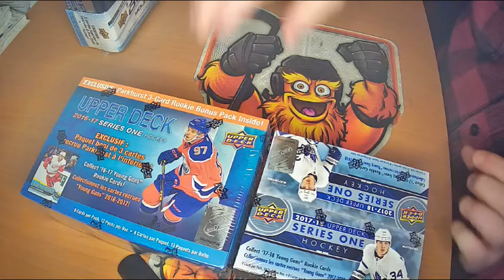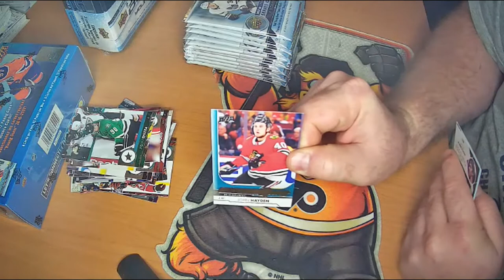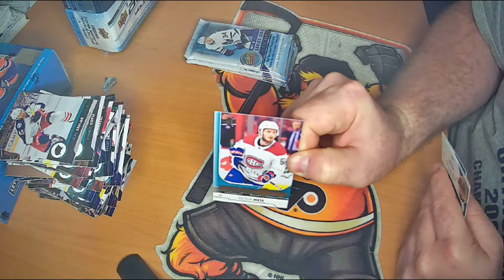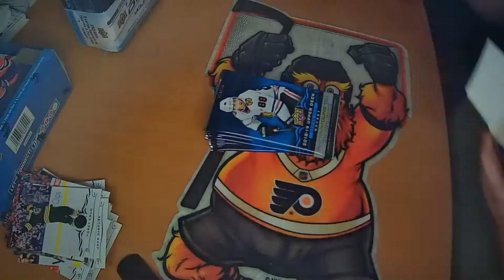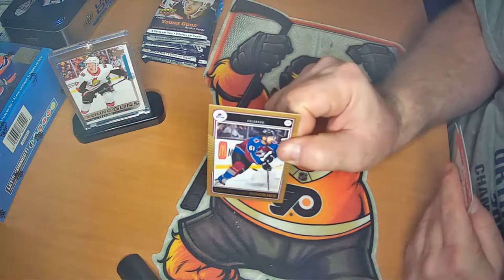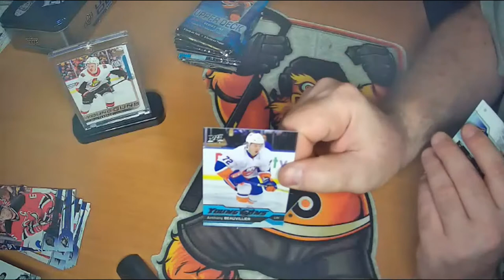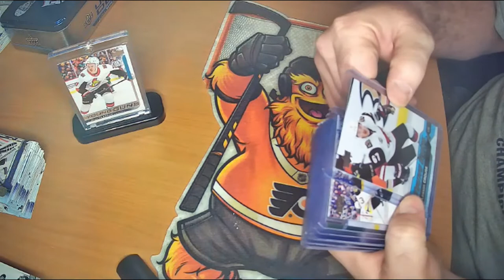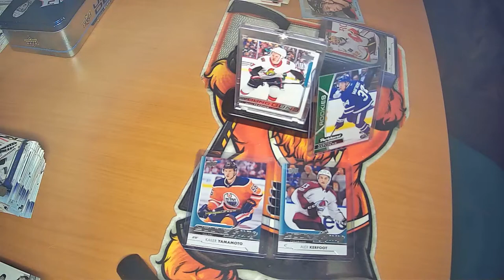Break #15 5 Box Mixer